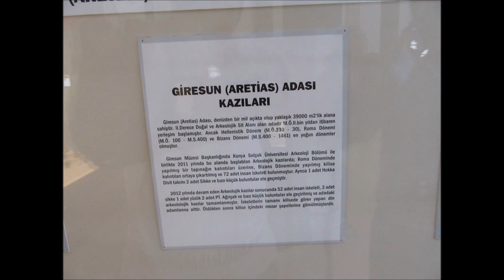GİRESUN MÜZESİ GOGORA KİLİSESİ